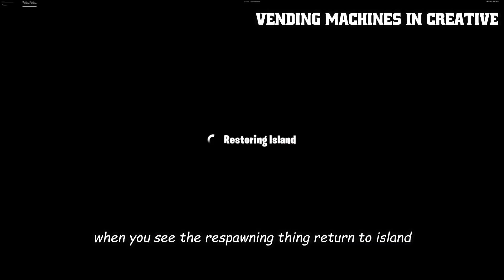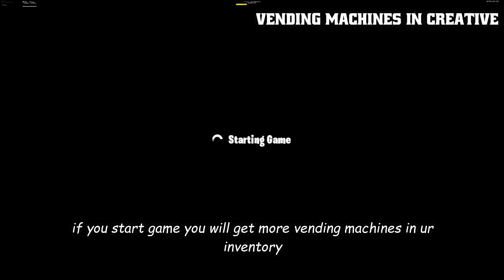3 Glitches You Should Try Before Season 10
3 Glitches You Should Try Before Season 10
3 New Glitches In 1 Video
3 Season 9 Glitches In 1 Video
3 Fortnite Glitches In 1 Video

00:34 Vending Machines In Creative
04:14 Build Sideways
05:14 Dusty Depot Glitch

Founders : Glitch King (1) , Sorek (2) , LDOhd (3)

Use Code : Glitch-King